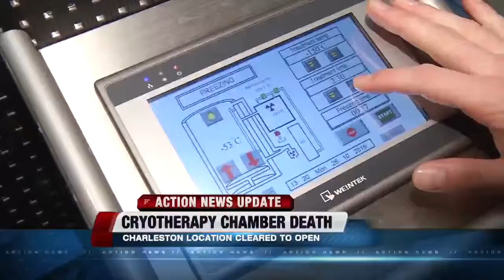Thieves caught of camera stealing CCSD minivan in Laughlin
Elizabeth Gadley reports.